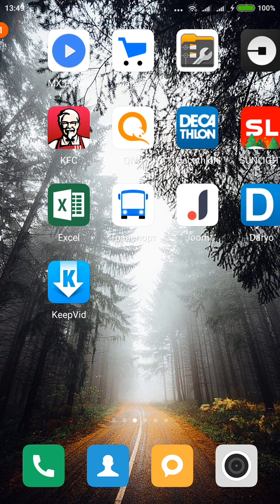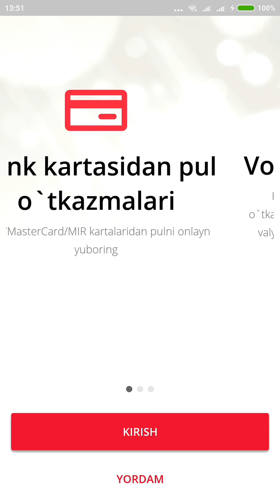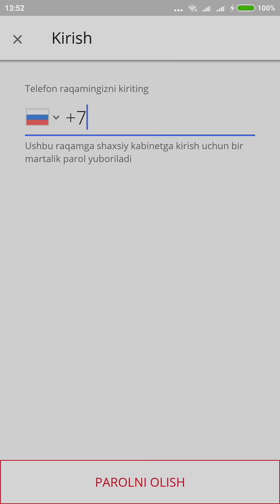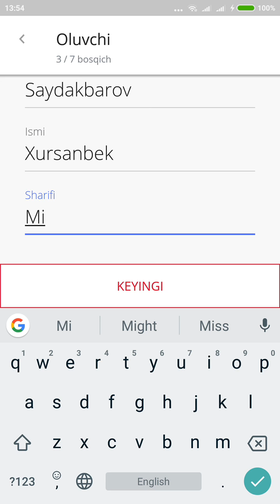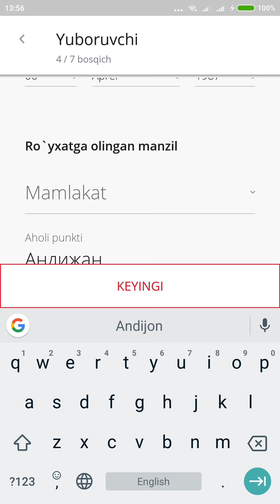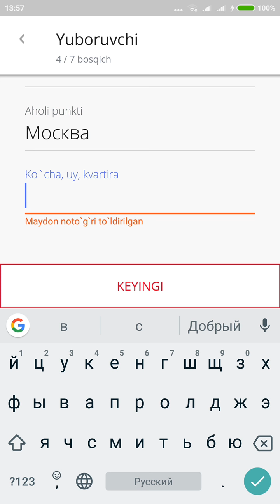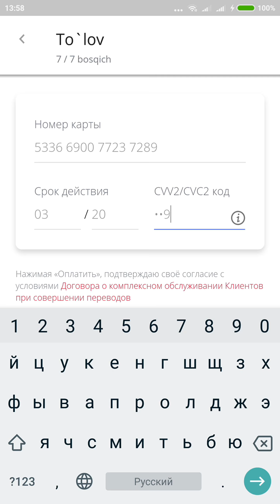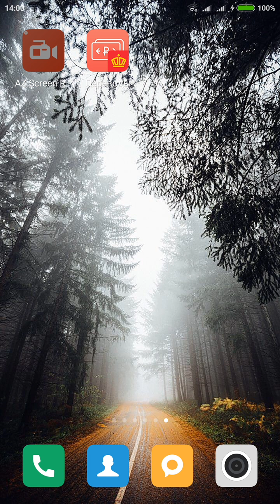Комиссиясиз пул юбориш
Кучага чикмасдан, телефон оркали, уйга комиссиясиз пул юбориш. Золотая корона